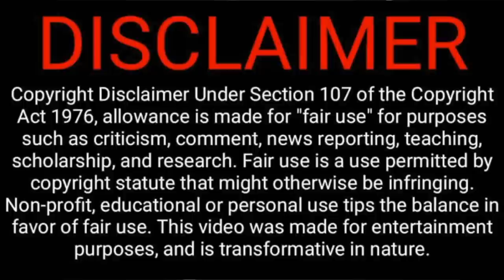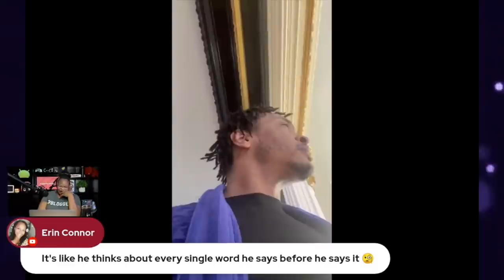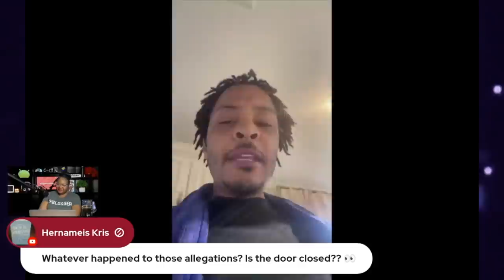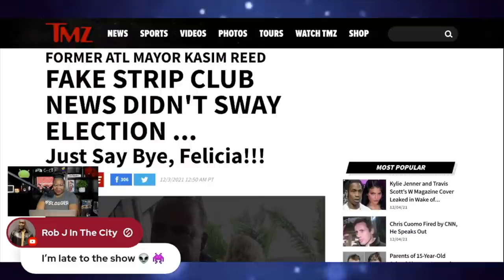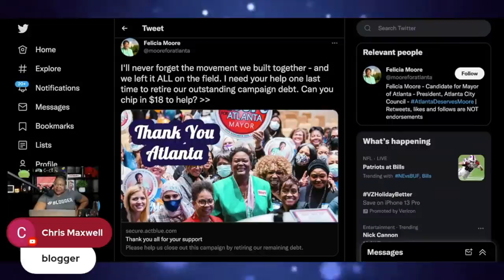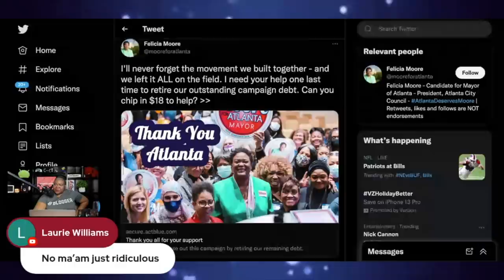Atlanta Mayoral Candidate Felicia Moore Behind TI & Tiny Allegations? 🤔 | Strip Club Scandal!!!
The Atlanta Mayoral race was almost as good as SCANDAL!! Felicia Moore lost the race fair & square to Andre Dickens, but she blamed her loss on the likes of T.I. and Isaac Hayes III, who allegedly spread “lies” about her on social media. T.I. and Hayes both responded and also questioned her integrity, referring to her as a sore loser.

*** SUPPORT ***

*** READ ME! ***

*** Mailing Address ***

*** FOLLOW ME ***